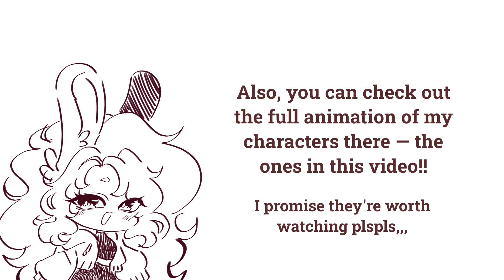choice (animation meme) || original characters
You can check out the full oc animations in my Tiktok!

I'm gonna need to update the descriptions of my past videos as well

I am more in the CoD and Sky:Cotl fandom nowadays, and I do like other games/franchises, I just can't name them all, but those are my main two fixations right now

Thank you for those who stayed, like seriously,,,,,

✨ Please follow my updated socials! ✨
🪼X: (still fixing and setting up, but if you ever find it, no you didn't,,,, )

✨ Credits ✨
🐇 Song: Choice by Jack Stauber
🐇 Apps used: Ibispaint X, Alight Motion
🐇 Characters(in order): Shokku Usagi, Ko Usagi, Mo Chi, Setsu